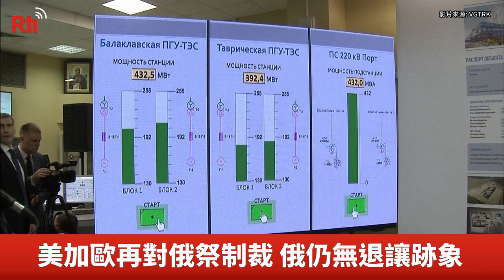克里米亞被俄吞併5周年 烏總統誓言收復失土【央廣國際新聞】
俄羅斯兼併烏克蘭的克里米亞半島(Crimea)如今屆滿五周年。克里米亞各地18日飄揚著俄國國旗，總統蒲亭(Vladimir Putin)也蒞臨克里米亞見證當地兩座新發電站正式啟用。至於正在力拚連任的烏克蘭總統波洛申科(Petro Poroshenko)則宣誓，總有一天會收復失土。